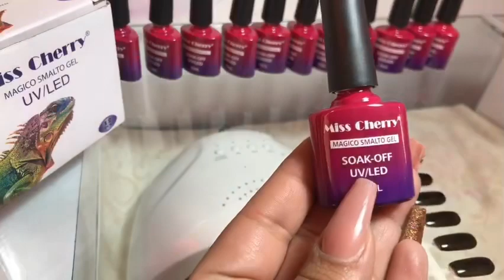Como aplicar gel semipermanente camaleón Míss cherry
Tienes estos geles y no sabes su correcta aplicación??
Si tienes los geles camaleon JR son los mismos pasos 😊